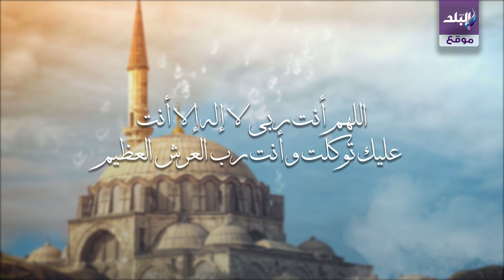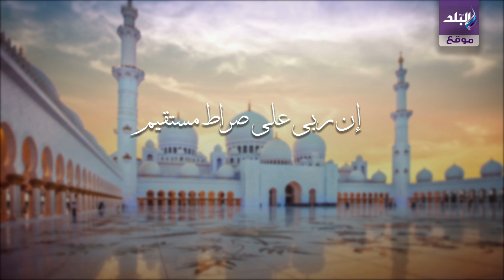نسائم | دعاء التوكل بصوت الشيخ صابر حسني